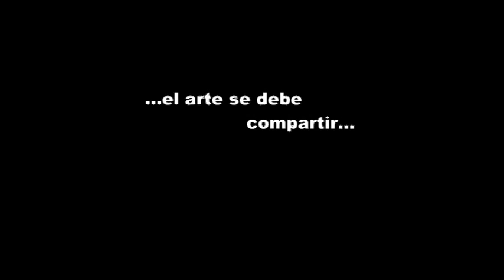DE MI TAMBIÉN capítulo1 Solo De Niñas (fragmento de obras presentadas)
DE MI TAMBIÉN...

Festival Independiente de Danza:

De mi también, es creado con el propósito de brindar un espacio para que bailarines y coreógrafos presenten sus propuestas. Es un espacio en el que los artistas tenemos la oportunidad de crear y vivir la danza a travez de nuestra propia experiencia. De mi también busca que los artistas disfrutemos de ese momento en el cual podamos mostrar nuestro trabajo, nuestra exploración, nuestra danza, con obras inéditas y actuales.

De mi también...

Capítulo1 :Solo de niñas

-Bellos momentos han sido escritos, eternas figuras moldeadas,
persistentes sentimientos se han parado bajo la luz.
Las nuevas huellas, las que están por ser grabadas-.

Concepto y Dirección General:

Victoria Beltrán
Jamel Maldonado

                                                  OBRAS:

-El jardín de las delicias (fragmento)

 Coreografía: Adriana Valarezo
Interpretes: Natalia Breilh, Adriana Valarezo

 Sinopsis:

1era parte, iniciación.
La inocente psique, siendo un ser mortal explora su interior encontrándose con una lucha interna. Es tentada por Eros, la representación del amor y la lujuria, ella desconfiada teme que sus miedos afloren...

2da parte, ¿sueño o advertencia?.
Eros y Tanatos se enfrentan en el subconsciente del psique.

 -Siempre

 Coreografía e interpretación: Ekaterina Ignatova

Sinopsis:

"El pasado se ha ido.
Los hoy y mañanas serán todos los días que podrán ser" ( azteca)

 -Brevemente

Coreografía e interpretación: Victoria Beltrán

 Sinopsis:

Brevemente sentí mi propia piel, tan real, tan luminosa ,que me cegué.
Sin darme cuenta han regresado; porque caminan con la vida.
Siempre juntas, siempre atentas al espacio de un segundo de vulnerabilidad.
Y,  si aunque no quiera... las dejo volver?..

 Sala Mariana de Jesús. C.C.E.

17 y 18 de Enero 2013

                                        ...el arte se debe

                                                             compartir...